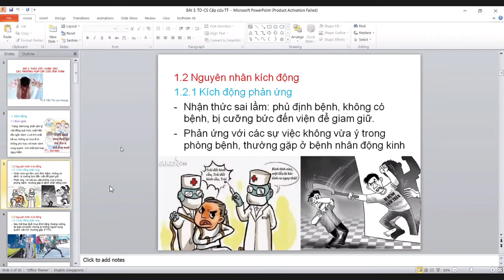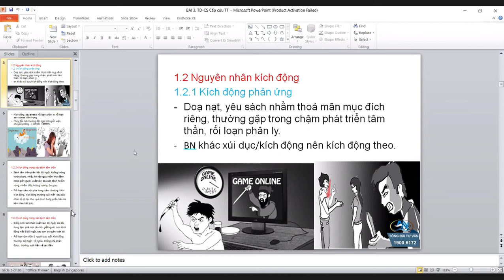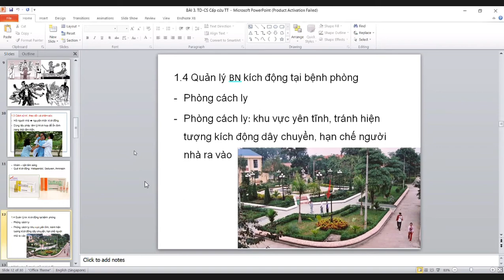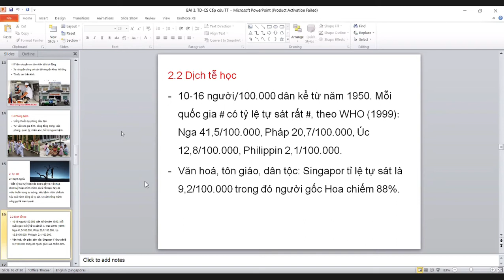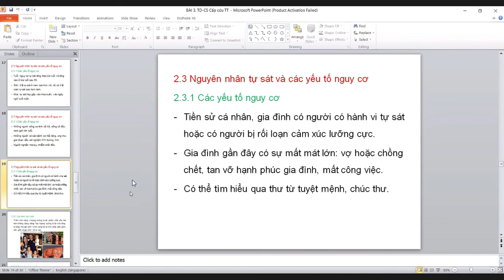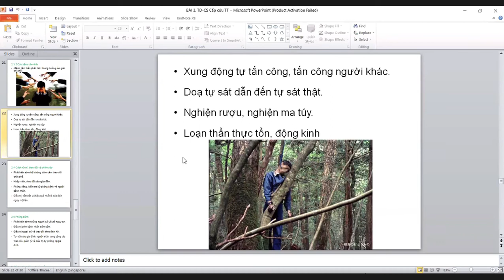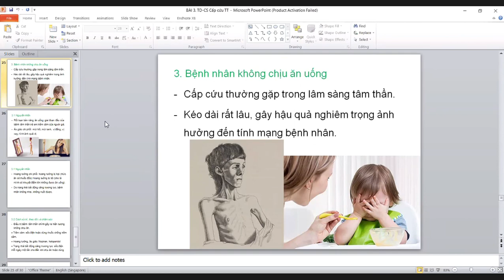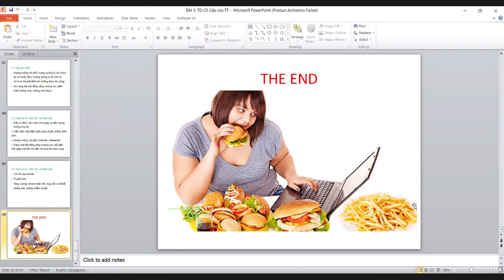Cấp cứu bệnh nhân tâm thần. Chăm sóc SK Tâm thần. 49p00. Trần Thị Lan Hương